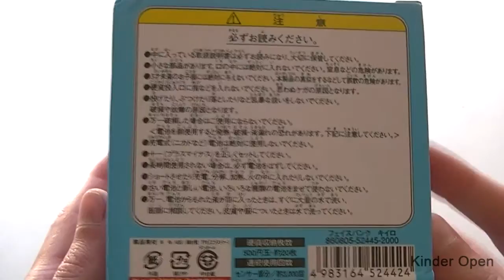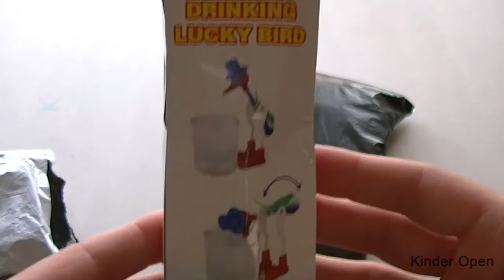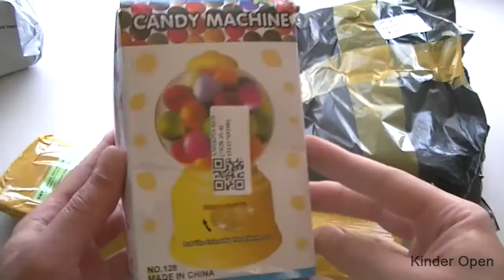10 Посылок из Китая. Face Bank, Слизь и мыша, Миньон волчек, Furby, Лук, Электро птица